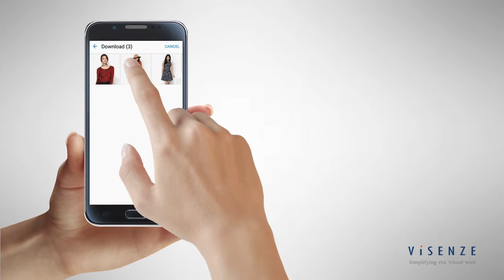Visual Search just got smarter - introducing Automatic Object Recognition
At ViSenze we work hard to improve the user experience for visual search. In order to eliminate manual steps like cropping on the desired object and selecting the category within which to search, we are now introducing our new Automatic Object Recognition. Visually similar results appear now literally in a snap!